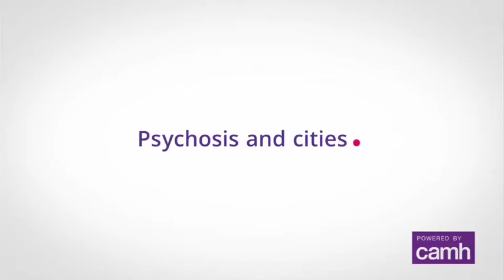Psychosis and cities with Dr. Kwame McKenzie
Dr. Kwame McKenzie describes the relationship between psychosis and urban environments.